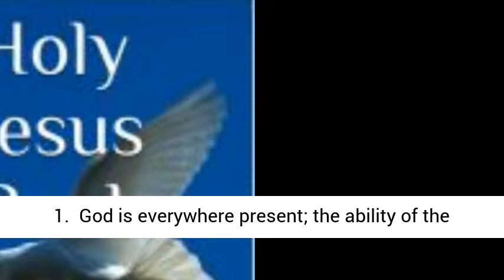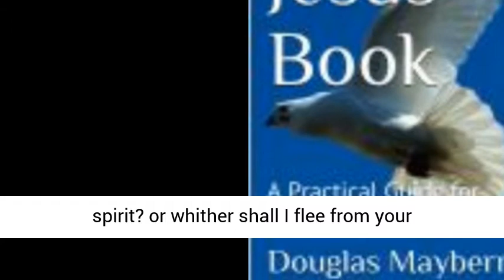God is Everywhere!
1.  God is everywhere present; the ability of the Universal Father to be everywhere present, and at the same time, constitutes his omnipresence. 2.  God alone can be in two places, in numberless places, at the same time; God is spirit, therefore is He literally and eternally present in the total of all creation. 3.  The omnipresence of God is in reality a part of His infinite nature; space constitutes no barrier to Deity. 4.  Our Father’s presence unceasingly patrols all creation; “His going forth is from the end of heaven,” His circuit to the ends of it, and “there is nothing hidden from the light thereof.”. 5.  God is simultaneously present “in heaven above and on earth beneath;” the Universal Father is all the time present in all parts and in all hearts of His far-flung creation; “He is the ever-present and all­-pervading God. “. 6.  God is “the fullness of Him who fills all and in all,” and “who works all in all;” “He inhabits the present moment with all His absolute majesty and eternal greatness;” as the Psalmist explained: “Whither shall I go from you spirit? or whither shall I flee from your presence?”.